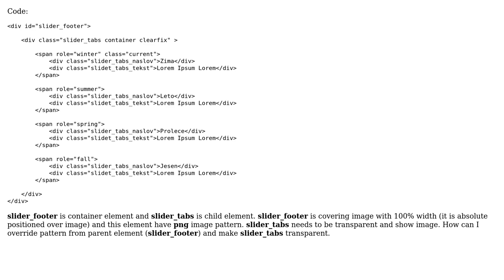CSS - main content have pattern, child elements need to be transperent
With thanks & praise to God, and with thanks to the many people who have made this project possible! You are responsible for your own actions.